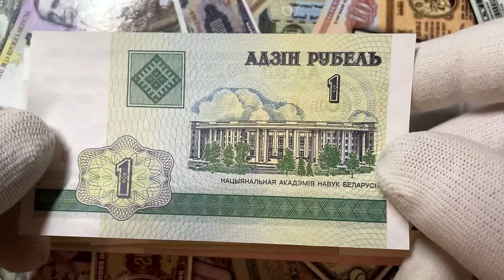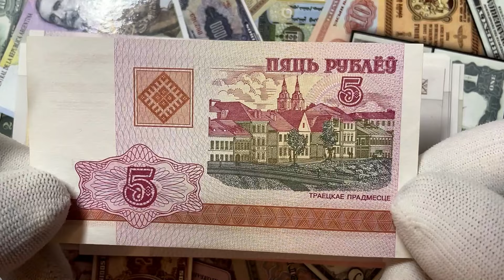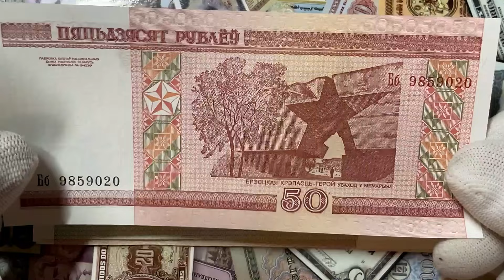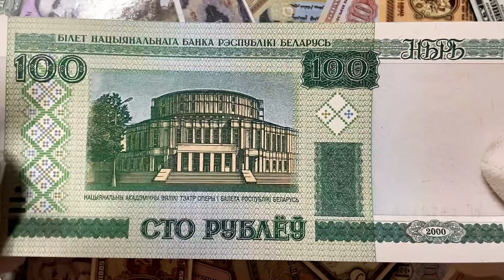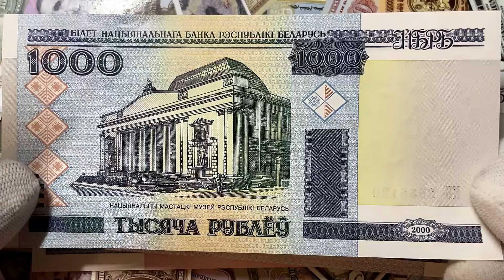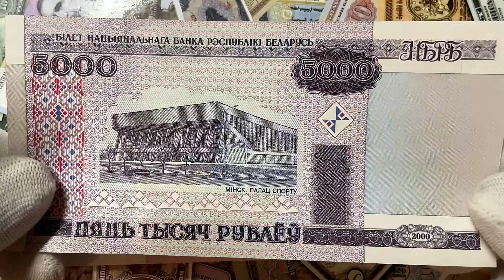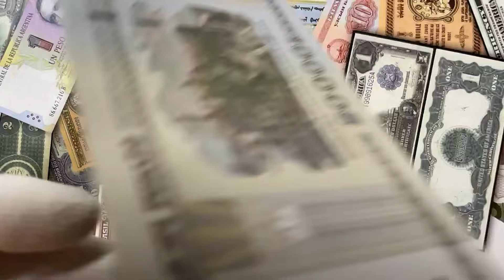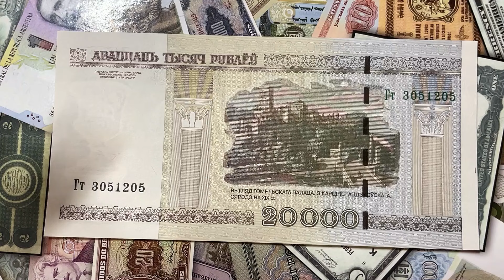Пополнение коллекции. Банкноты №46.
Очередной небольшой обзор банкнот, приобретённых мной для пополнения собственной коллекции. В этом видео представлены следующие банкноты Беларуси:

1 рубль 2000 года,
5 рублей 2000 года,
10 рублей 2000 года,
20 рублей 2000 года,
50 рублей 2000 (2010) года,
100 рублей 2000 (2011) года,
500 рублей 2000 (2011) года,
1000 рублей 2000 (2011) года,
5000 рублей 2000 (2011) года,
10000 рублей 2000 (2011) года,
20000 рублей 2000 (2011) года.